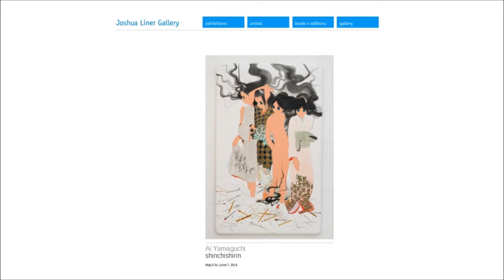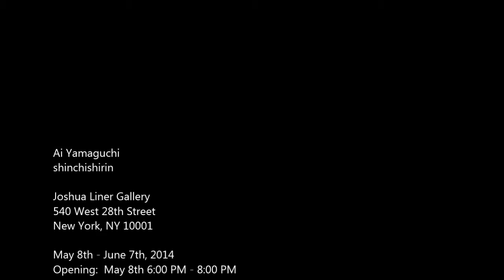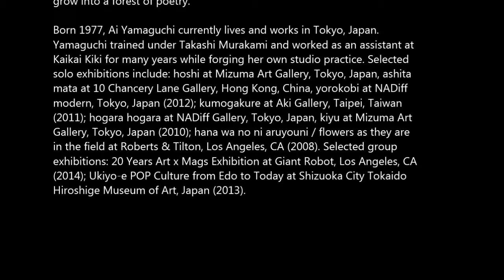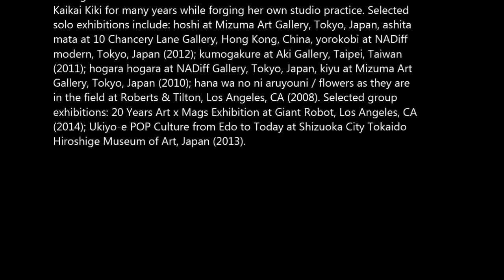JOSHUA LINER - Ai Yamaguchi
Ai Yamaguchi
shinchishirin

Joshua Liner Gallery
540 West 28th Street

May 8th - June 7th, 2014
Opening:  May 8th 6:00 PM - 8:00 PM

Joshua Liner Gallery is pleased to present an exhibition of new and recent
work from Japanese artist Ai Yamaguchi. shinchishirin will be Yamaguchi's
first exhibition with the gallery and her first New York solo show since
2002. The artist will be in attendance during the opening reception.

Feminine beauty is the main theme in all of Yamaguchi's work. As with
many other cultures, hair is an important symbol of beauty in Japan. The
artist often depicts girls' hair as part of the scenery—these rivers and
mountains of long black hair mimic brush strokes and traditional Japanese
calligraphy.

One aspect of traditional Japanese art that Yamaguchi incorporates into
her work is Japanese poetry, or Waka. The artist often takes apart poems
and plays with the words to create new verses—evidenced in exhibition
title, shinchishirin. Taken from several different poems from the early Heian
Period anthology, the Kokin Wakashū (in English, 'Collection of Japanese
Poems of Ancient and Modern Times'): shin means "heart," chi means
"earth," shi means "words," and rin means "forest." As a poem, shinchishirin
expresses how the seeds of your heart get planted into the ground and
grow into a forest of poetry.